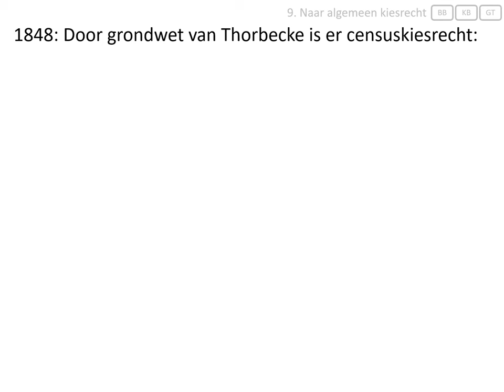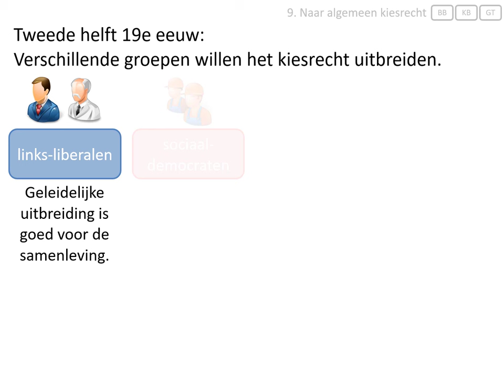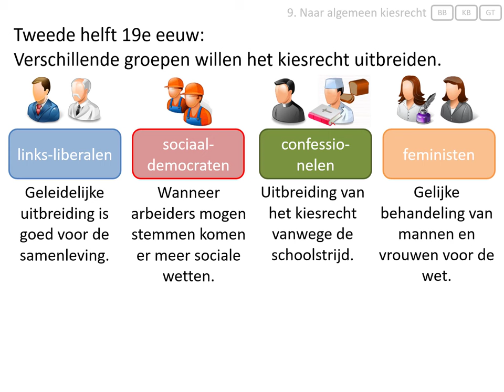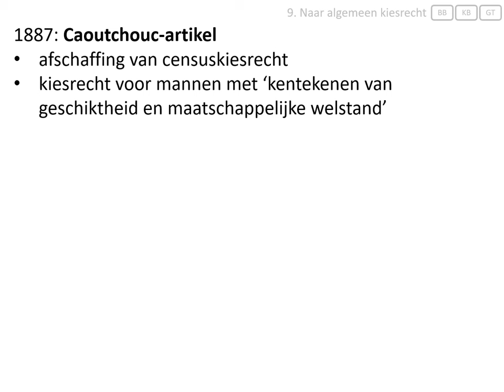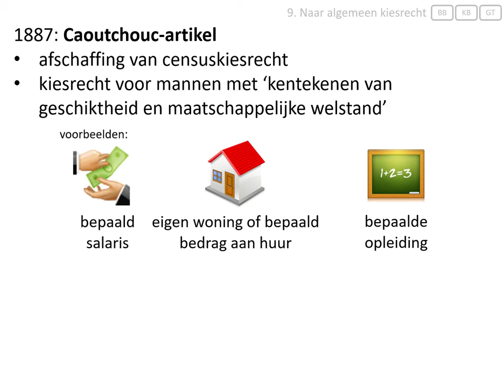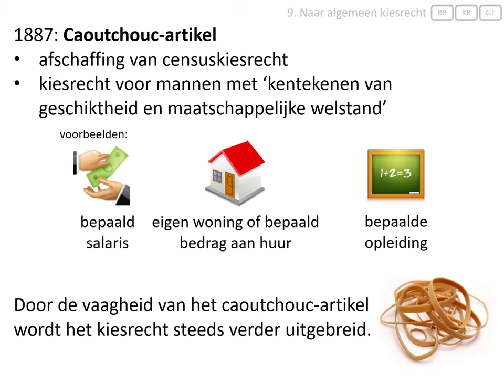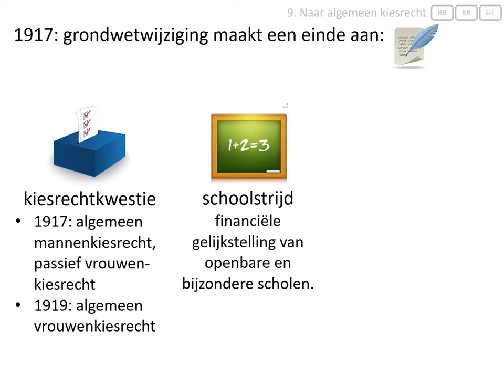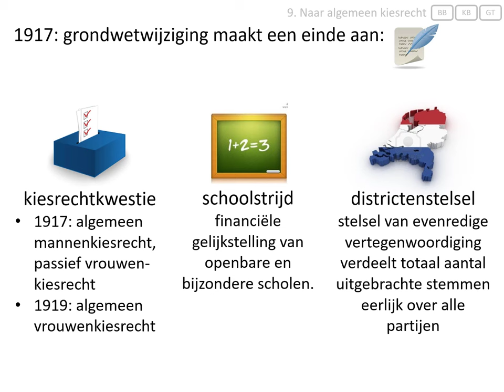9. Naar algemeen kiesrecht (vmbo eindexamen - De periode 1848-1914)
Deze video hoort bij het onderwerp 'de periode 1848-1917' van het eindexamen geschiedenis voor vmbo.
In deze video wordt uitgelegd:
- hoe het censuskiesrecht werkte,
- wat het caoutchouc-artikel was,
- wat de grondwetwijziging van 1917 voor gevolgen had.

Afbeeldingen:
- eigen collectie